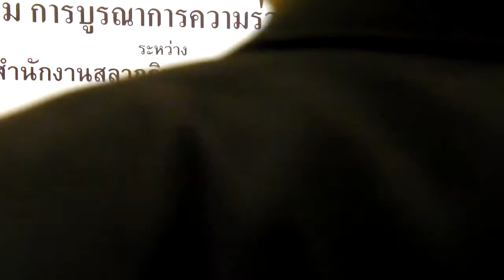Thaipublica Interview # "สำนักงานสลากแจงรายละเอียดโครงการ"